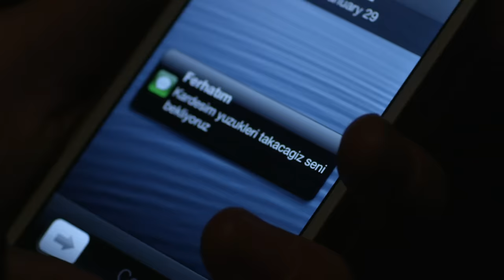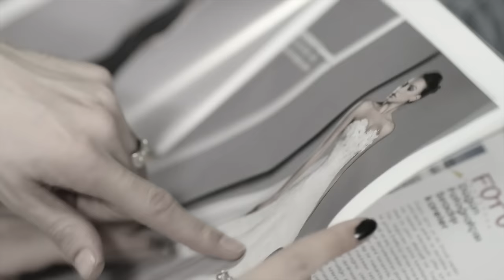Ferman Toprak - Hayatı Tespih Yapmışım (Official Video)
FermanToprak’ın #‎HayatıTespihYapımışım albümü tüm dijital platformlarda yayında!

HAYATI TESPİH YAPMIŞIM (2013 / DOKUZ SEKİZ MÜZİK)

Şarkı Sözleri
Aşktan Ölen Tekrar Ölmez Diyorlar
Kırılan Kalp Tekrar Sevmez Diyorlar
O Gitti Bir Daha Gelmez Diyorlar
Söylesene Söyle inanayım Mı
Hayatı Tesbih Yapmışım Sallıyormuşum
Adını Duydukça Ağlıyormuşum
Deli Diyorlarmış Benim Halime
Gelmişine Geçmişine Sayıyormuşum
Akan Gözyaşımı Kurut Diyorlar
Coştu Deli Gönlüm Durult Diyorlar
Unut Artık Onu Unut Diyorlar
Adını Duydukça Ağlıyormuşum
Gelmişine Geçmişine Sayıyormuşum
Gönlüme Dikili Mezar Taşına
Bekleme Yazdırdın Boşu Boşuna
Sevmemiş Diyorlar Allah Aşkına
Adını Duydukça Ağlıyormuşum
Gelmişine Geçmişine Sayıyormuşum